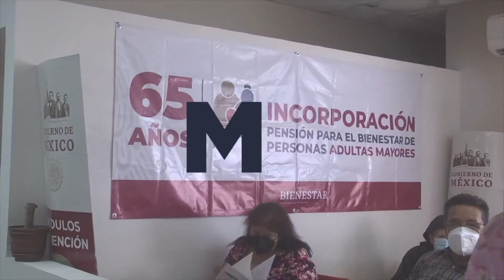Beneficiados discapacitados de programa bienestar ya pueden retirar sus pensiones